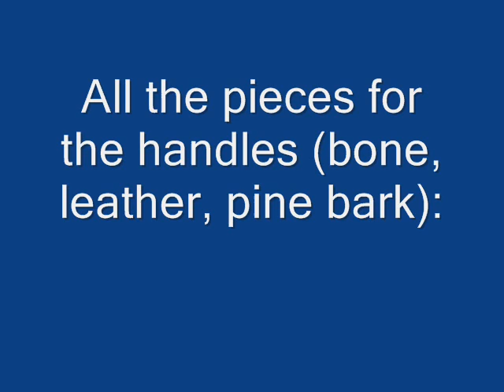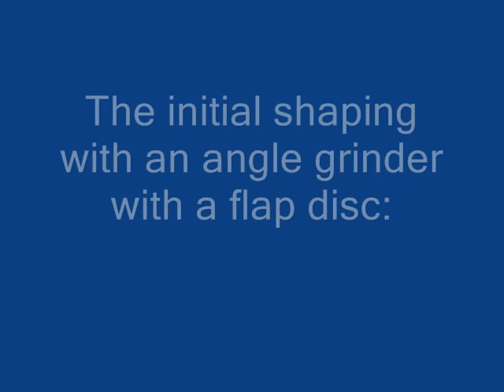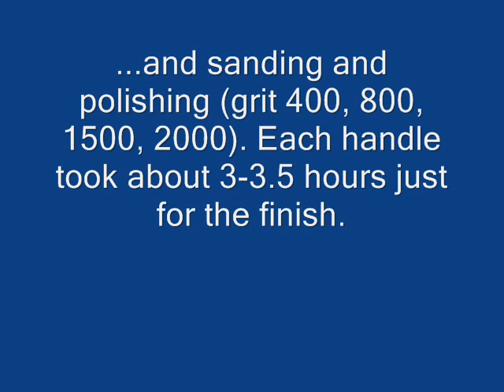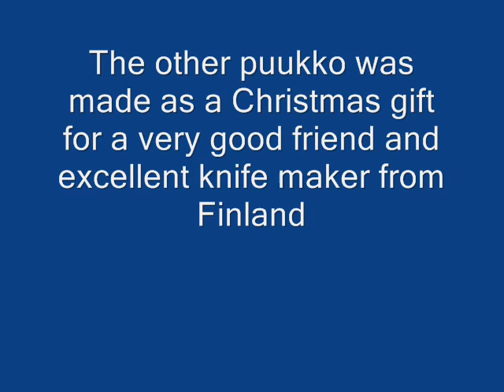Making Pine Bark Handles for Two Mora Carbon Blades